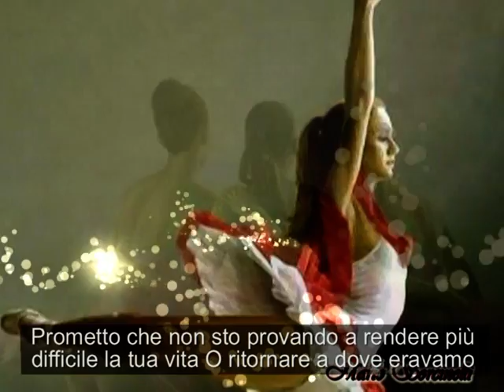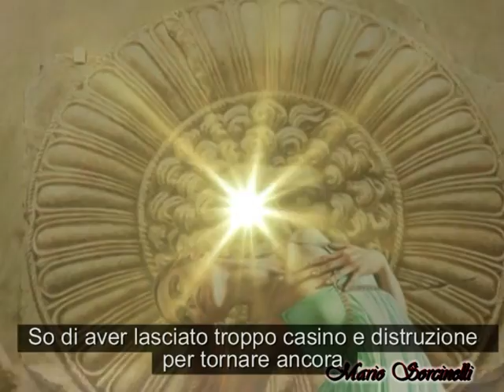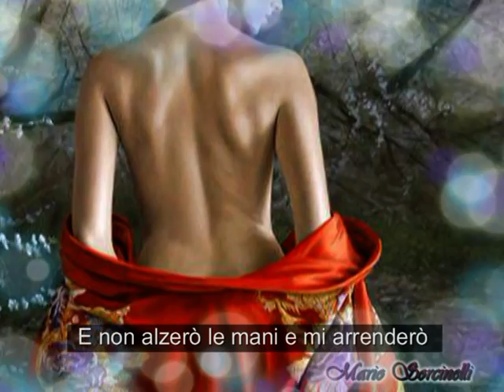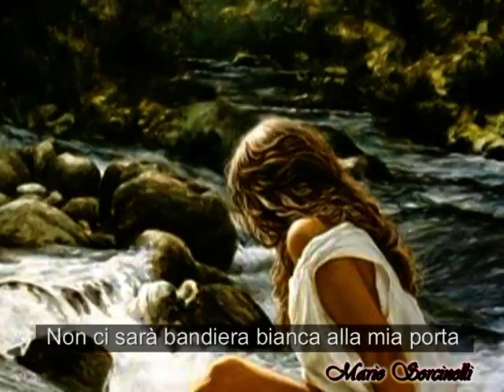White Flag Dido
Bandiera Bianca
So che tu pensi che io non dovrei amarti più
te lo dirò
Ma se non l'avessi detto
Be, avrei ancora provato lo stesso
Dov'è il senso in tutto ciò?

Ti prometto che non proverò a rendere la tua vita più difficile
o a ritornare al punto in cui eravamo

Bene, andrò a picco con questa nave
E non voglio alzare le mani e arrendermi
Non ci sarà nessuna bandiera bianca sulla mia porta
Sono innamorata e lo sarò sempre

So che ho lasciato dietro di me troppi impicci
e distruzione per poter tornare di nuovo indietro
E ho causato nient'altro che problemi
Lo capisco se non vuoi più parlarmi
e se tu vivi secondo il principio "E' finita"
Sono sicura che tutto ciò ha un senso

E non voglio alzare le mani e sopravvivere

E quando ci incontreremo,
perchè sono sicura che lo faremo,
Tutto ciò che eravamo
sarà ancora lì